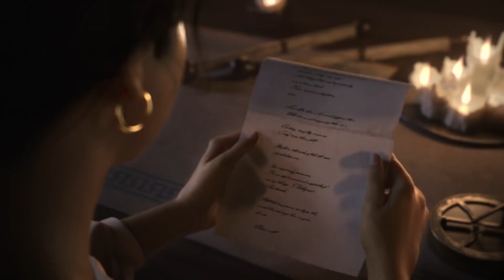Civilization VI Official Rise and Fall Expansion Announcement Trailer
Coming February 8, this DLC features nine new leaders, eight civilizations and more.

Follow GameTrailers for more!